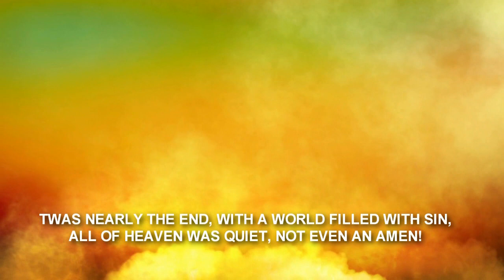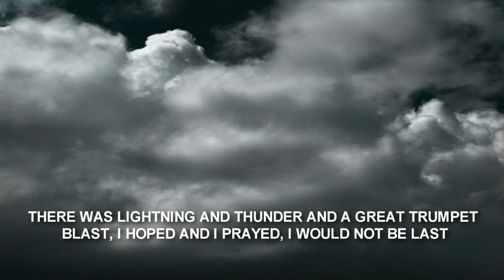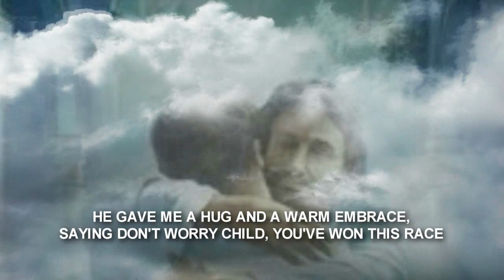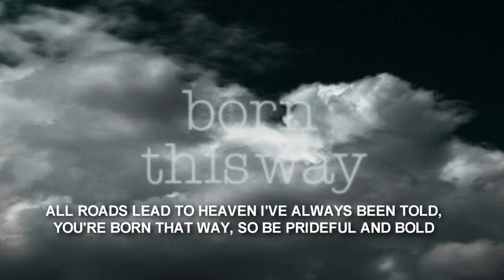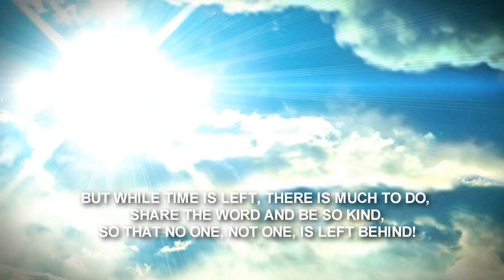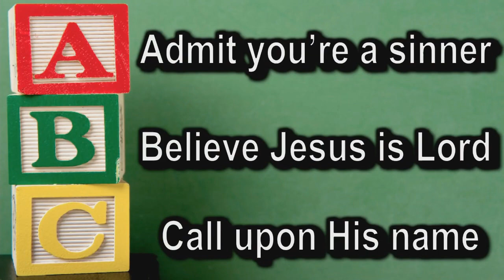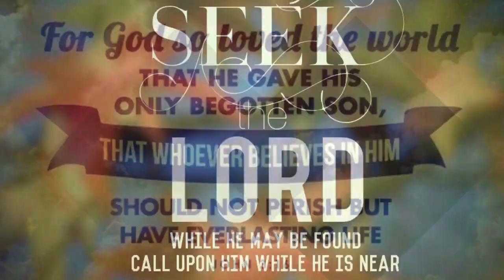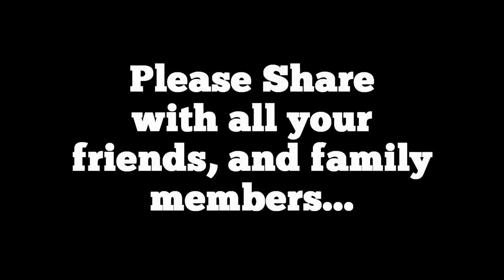The Rapture Before Christmas